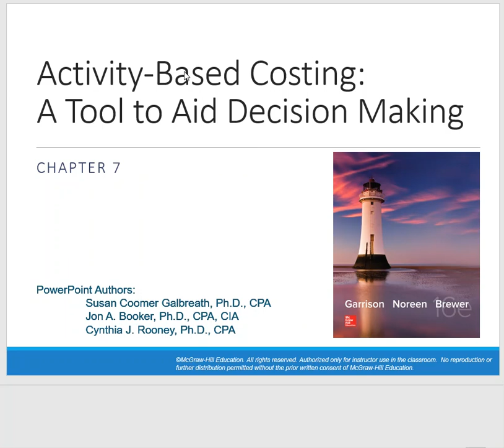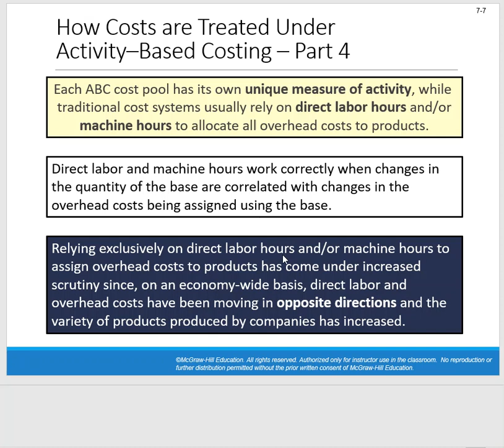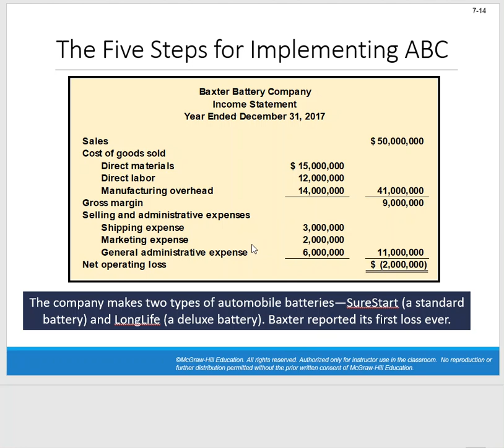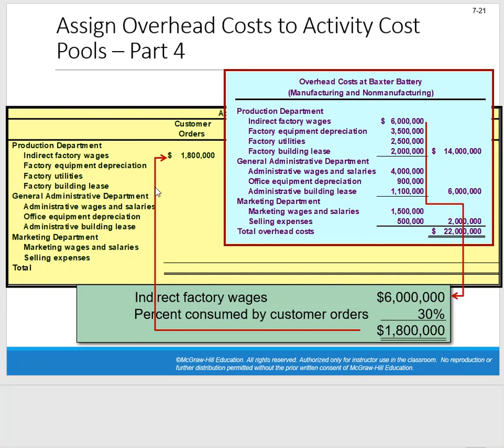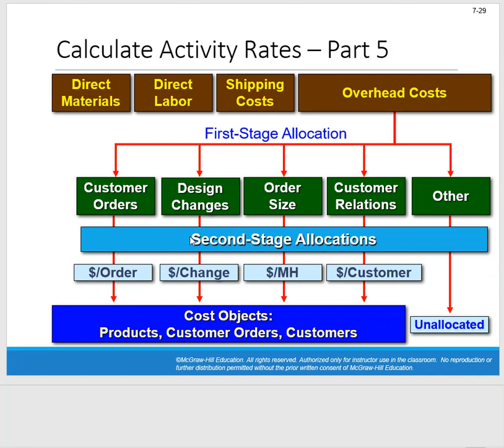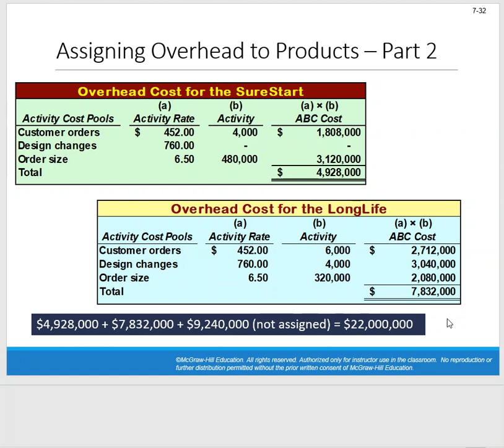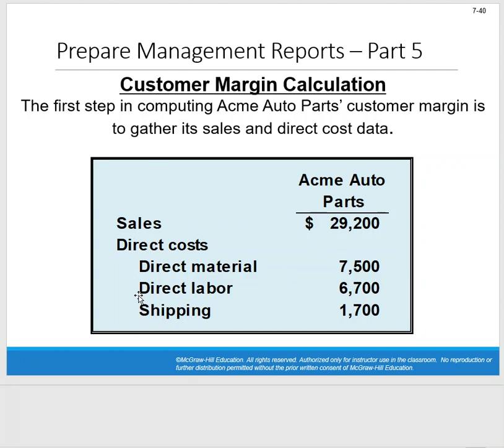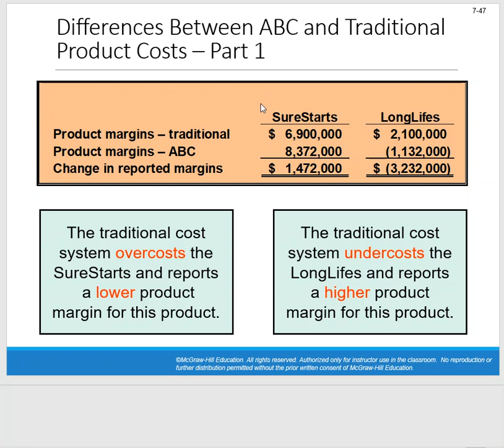ACCT 205 Chapter 7 Lecture ABC part 1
ACCT 205 Mangerial Accounting, Lecture on Chapter 7 - Activity Based Costing (part 1 of 2)